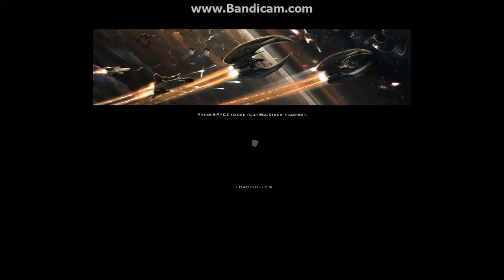bsgo 2018 Terry&Just Fight1 Lines